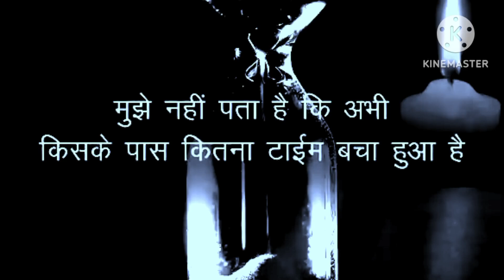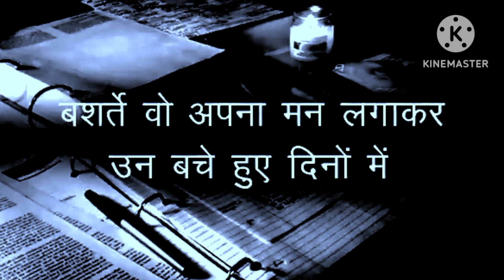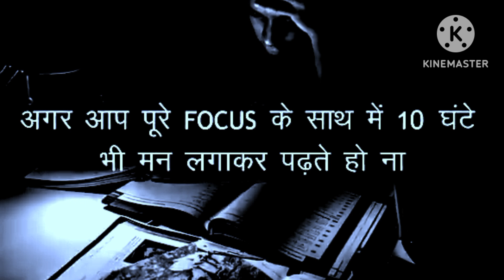हद पार मेहनत | POWERFUL STUDY MOTIVATIONAL Video for STUDENTS : Study HARD and Get Succeed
This video is dedicated to the students which will make them study hard in all odds! "Had Par Mehnat" is a STUDY MOTIVATIONAL VIDEO which will give every student the power which they are seeking for!

study motivational video,upsc study motivational video,neet study motivational video,iit jee study motivational video,students motivation,jeetfix,hindi motivation,best inspirational videos in hindi,most powerful motivational video,